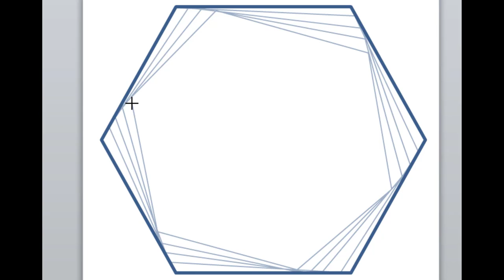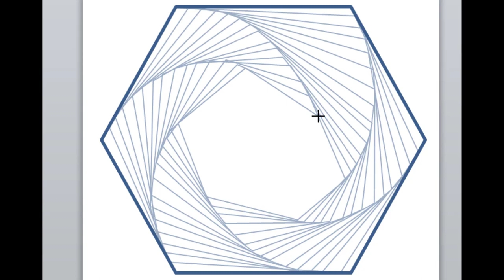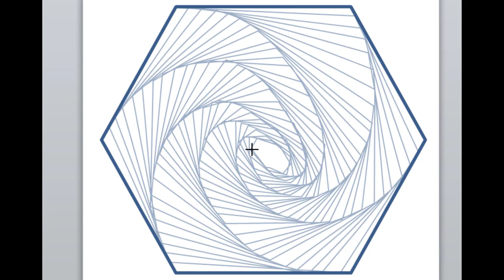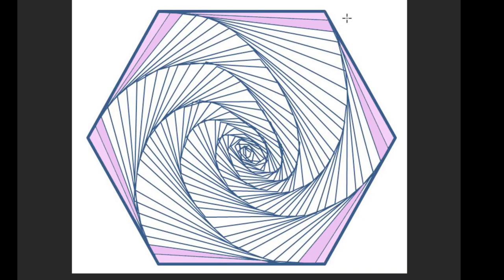Spider webs drawing spiral - The Vortex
Spider webs
Satisfying and relaxing 3D abstract pattern